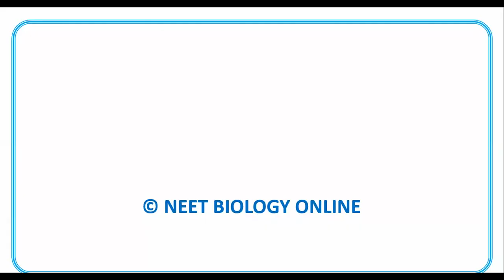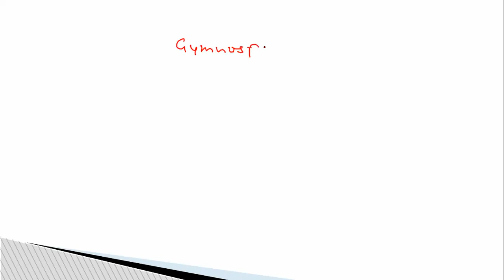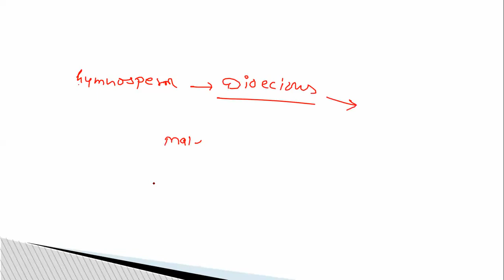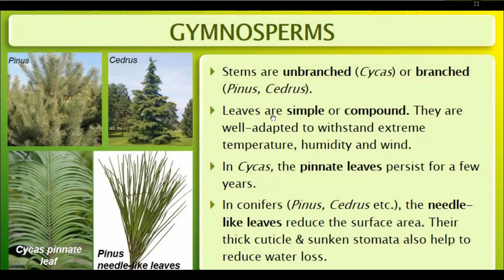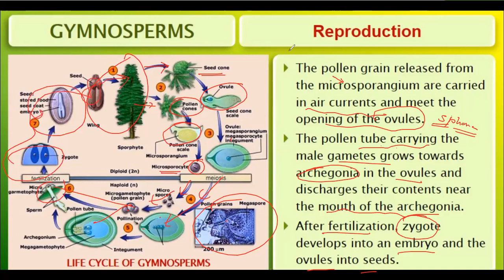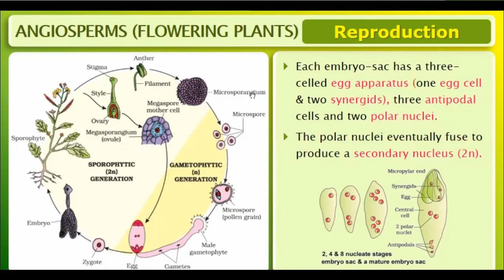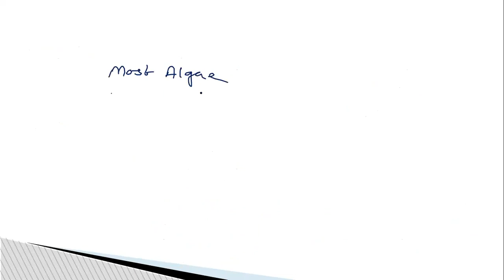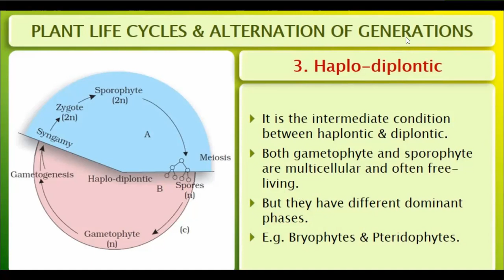L 3 plant kingdom gymnosperm plant life cycle | CLASS11 | XCHANGE INOS | S.SONI SIR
L 3 plant kingdom gymnosperm plant life cycle
angiosperm
haplontic life cycle diplontic life cycle haplodiplontic life cycle